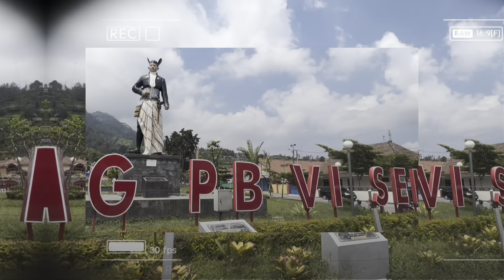Praktek Kilat Batik Tulis di Tingal Art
Tingal Art, rumah produksi suvenir dan batik, pemiliknya adalah Danung Hariyadi.

Wisata edukasi batik di sini dimulai sejak 2012 dengan motif ciri khas Borobudur

Terima Kasih.

Lokasi:
Tingal Art Batik Borobudur
Tingal Kulon RT 02/RW 02, Wanurejo, Kec. Borobudur, Kab. Magelang